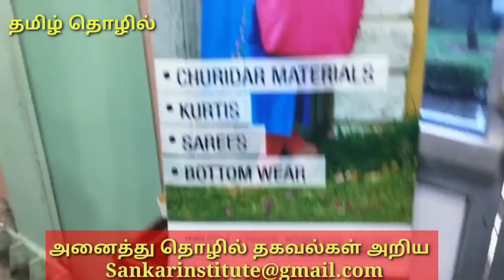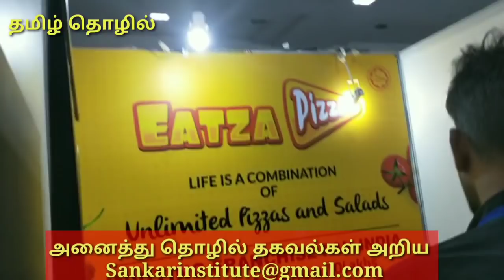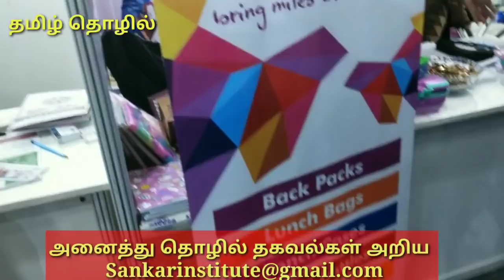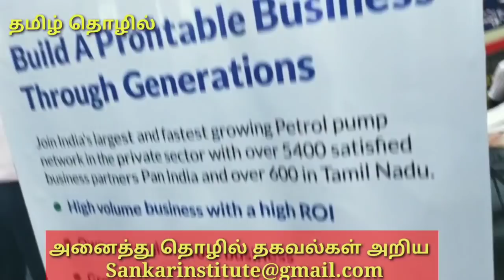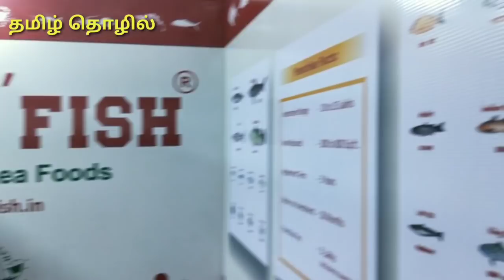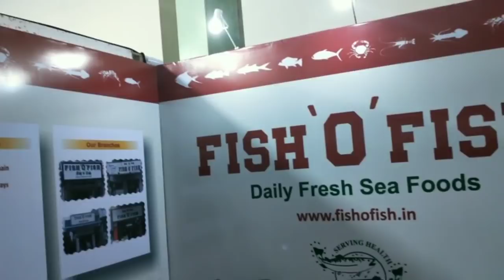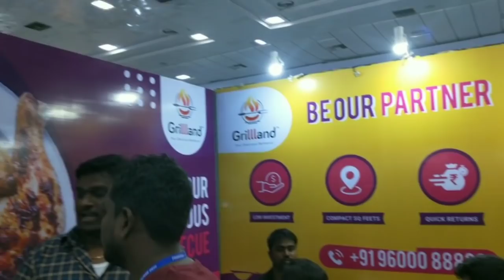பிரபல நிறுவனத்தின் ஏஜென்சி எடுக்கும் வாயப்பு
New business ideas in tamilnadu
பல்வேறு நிறுவனங்கள் ஏஜென்சி தொழில் வாய்ப்பு
கீழே உள்ள லிங்கை தொடர்பு கொள்ளுங்கள்